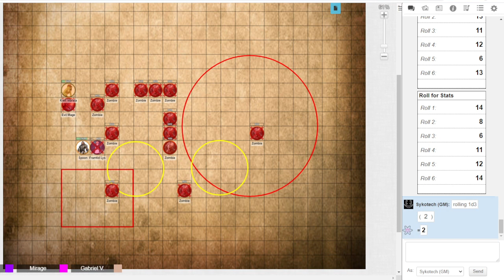C2S13 Death Abound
Come join us as we deal with the dead and soon to be dead.